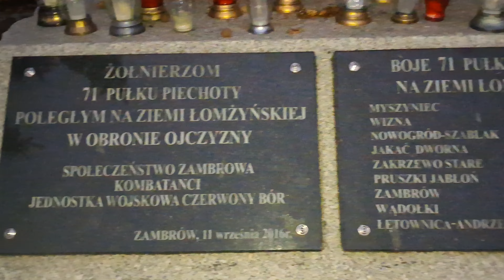Zambrów pomnik żołnierzy 1939